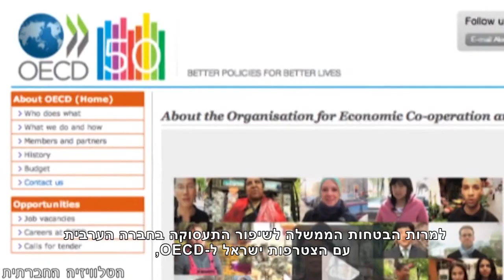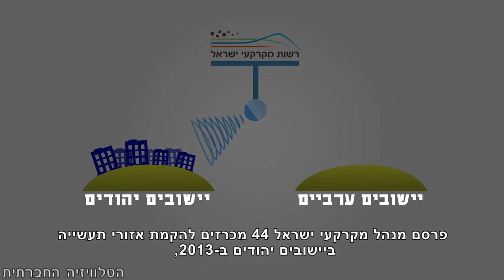יום האדמה ה-38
מאז קום המדינה, הפקיעו השלטונות את כלל נכסי הפליטים הפלסטינים לפי חוקים שונים. כיום כ-93% משטח המדינה הם בניהול רשות מקרקעי ישראל. לפי נתוני הרשות לפיתוח כלכלי, שטחי השיפוט של היישובים הערביים במדינת ישראל מגיע לכ-2.5% בלבד משטח המדינה. אחוז זה כמעט ולא השתנה מאז 48'. למרות הבטחות הממשלה לשיפור התעסוקה בחברה הערבית עם הצטרפות ישראל ל-OECD, פרסם מנהל מקרקעי ישראל 44 מכרזים להקמת אזורי תעשייה ביישובים יהודים ב-2013, לעומת אפס מכרזים ביישובים ערביים. ממכלול הנתונים עולה כי מדיניות חלוקת הקרקעות מהווה עדיין כלי אפקטיבי להעמקת השליטה היהודית על קרקעות ערביות מופקעות ומהווה כלי מהותי להעמקת הפערים הכלכליים בין ערבים ליהודים.